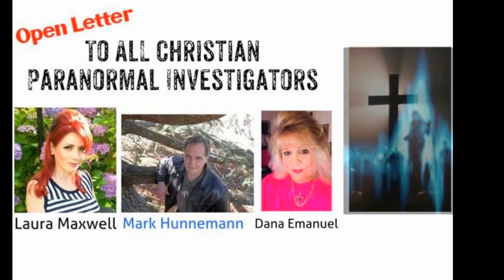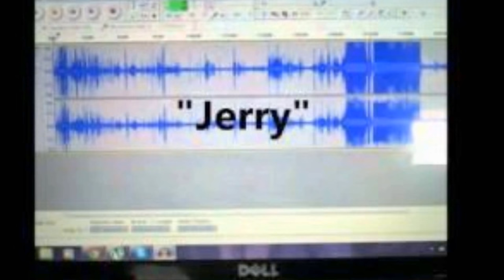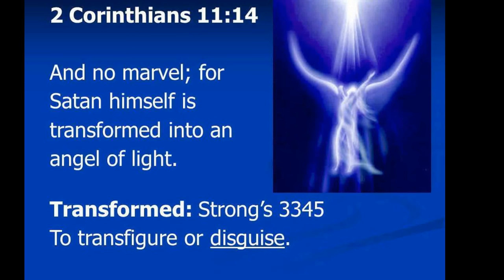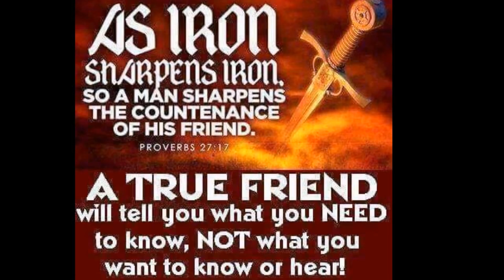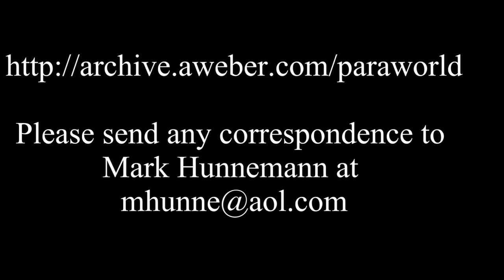Christian Paranormal Investigations by Mark Hunnemann, Laura Maxwell & Dana Emanuel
FULL DETAILS & TYPED TRANSCRIPT OF VIDEO OUR REPLY TO RESPONSES TO OPEN LETTER ALL COMMENTS TO MARK HUNNEMANN at MARK'S BLOG Rev Mark Hunnemann is an Exorcist/Deliverance Minister, radio guest, former pastor and author of Seeing Ghosts Through Gods Eyes.

Dana Emanuel is an Exorcist/Deliverance Minister, radio guest and former leader of a Ex Ghost Hunter ing Team. BLOG

MORE ABOUT: Laura Maxwell's TV and Radio Shows, publications, speaking engagements, etc,